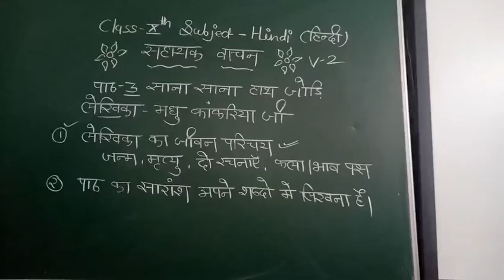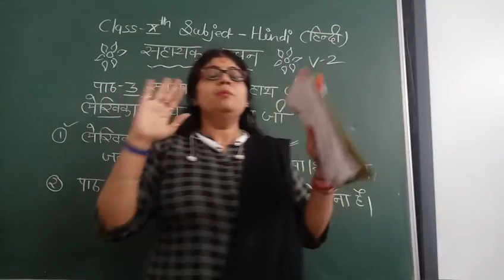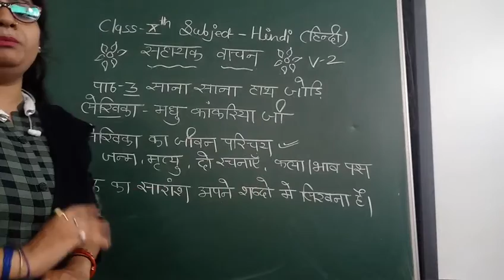August 21, 2021